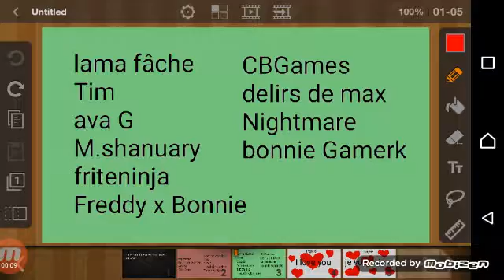MAIS YOUTUBEUR ET YOUTUBES PRÉFÈRE